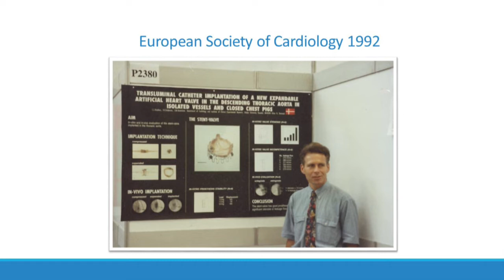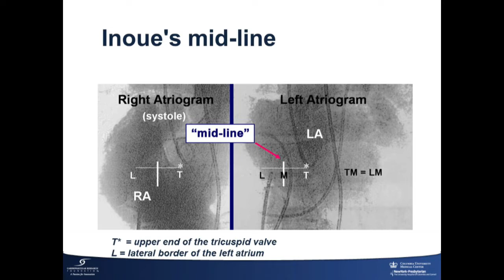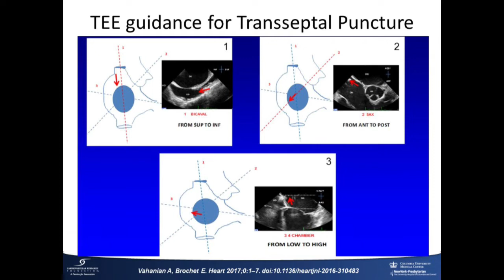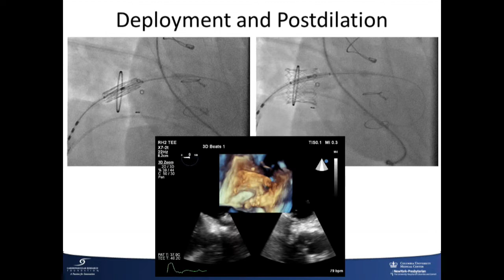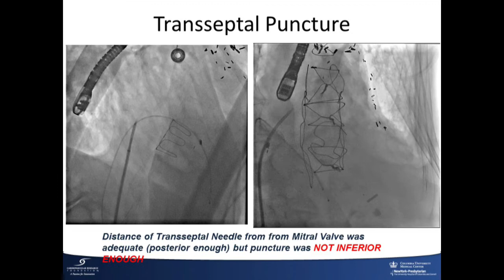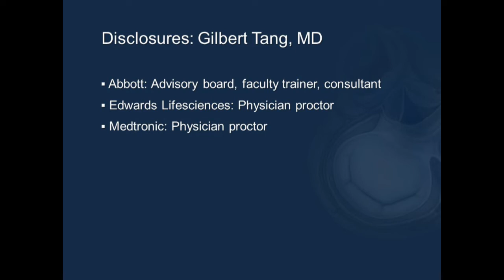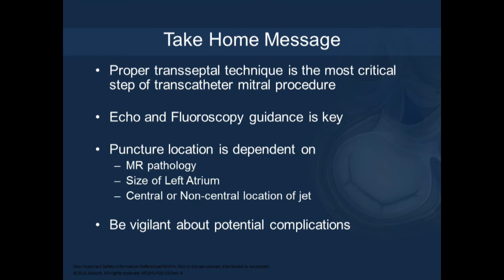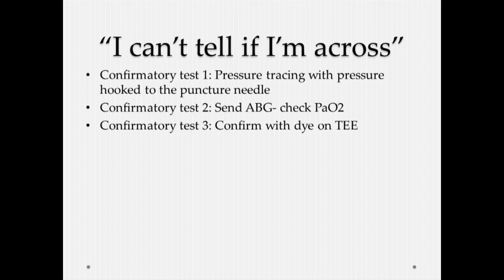Course 13: Percutaneous Transseptal Access, TMVR, & Mitral Valve-in-Valve Replacement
This video contains background information for STS University Course 13: Percutaneous Transseptal Access, Transcatheter Mitral Valve Repair, and Mitral Valve-in-Valve Replacement.